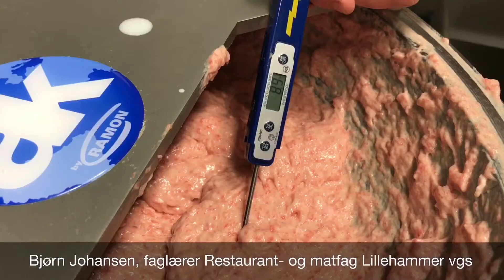Lager Erland Norges beste medisterkake?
Elev ved Lillehammer vgs deltar i NM i kjøttproduksjon.